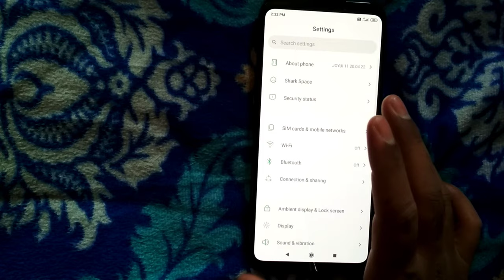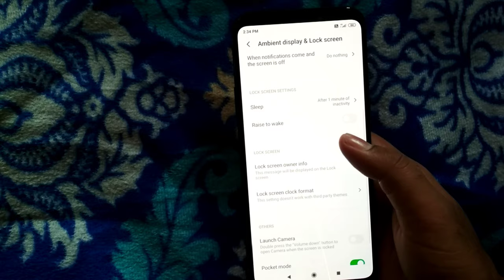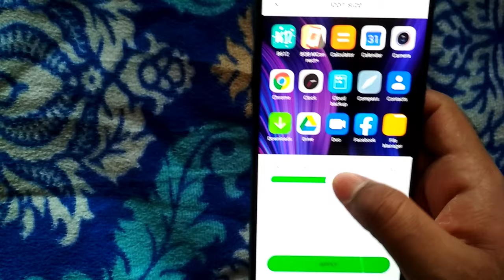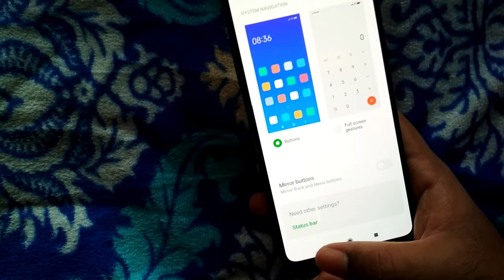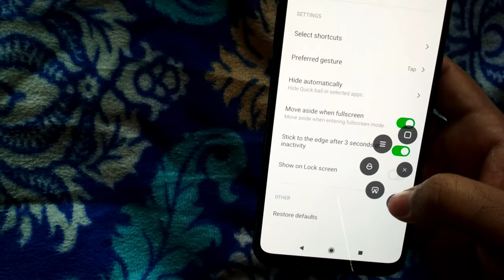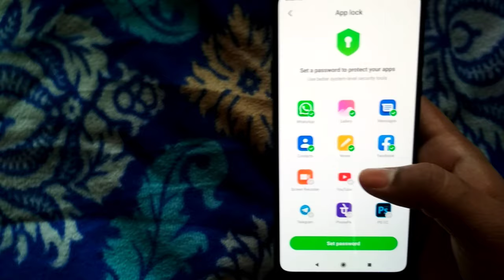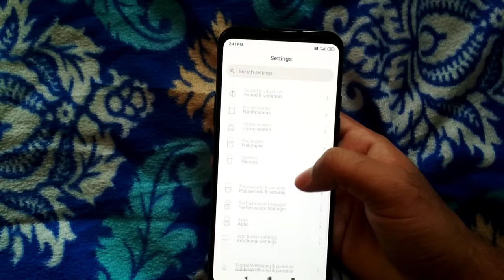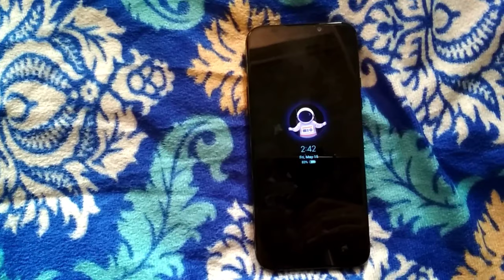Android 10 | JoyUI 11 | Black Shark 2 | Full Review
About this video - ye video me dosto Android 10 ke Jo main update me Jo bhi new aya inke bare me btaya he mene or kuch naya Jo jruri ho or agar mujhe nhi pata uske bare me to dosto AP mujhe comment krke jrur btana thanx for watching 😊